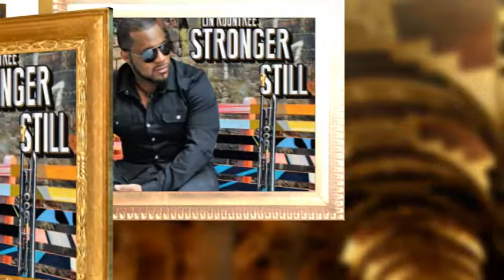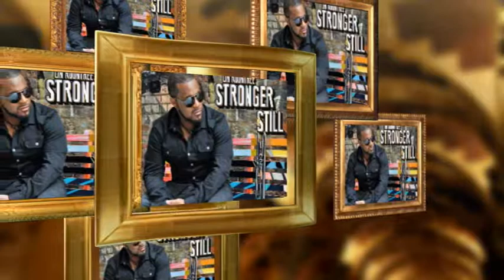LIN ROUNTREE ► My Time with You 【HQ】